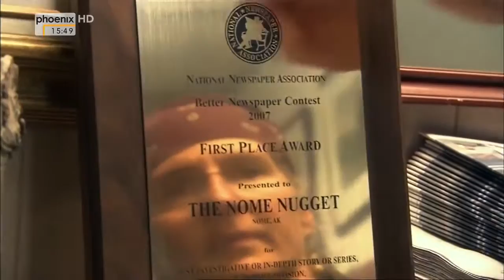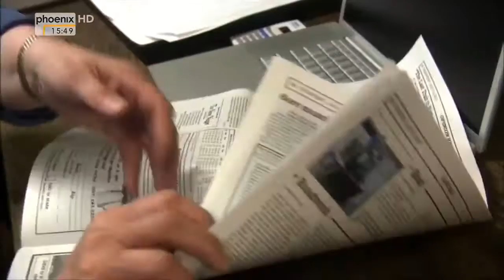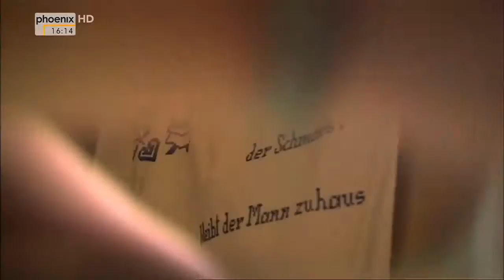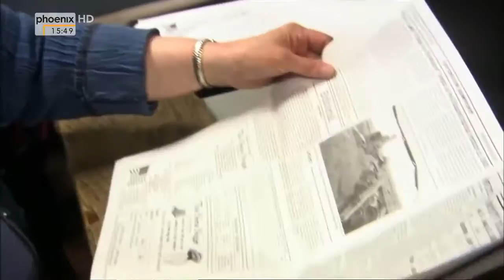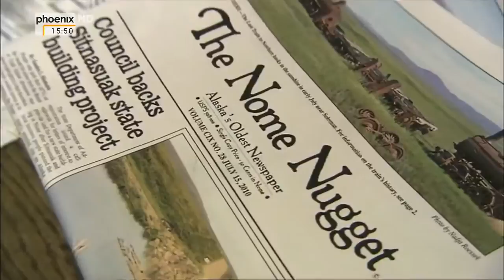Wenn die Wildnis ruft (2/2) Keine Angst vor großen Bären (Doku HD)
Der Winter hält Einzug in den tiefen Wäldern des Nordens. Wie hält man es in einer Gegend aus, in der es ab Oktober eisig kalt wird und einem die Hand am